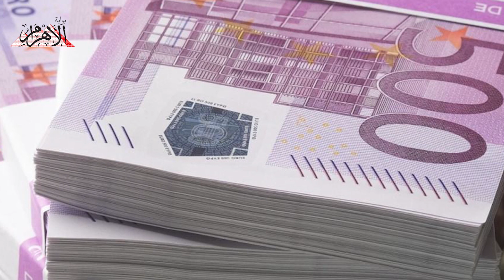مكافأت الفيفا للمشاركين في كأس العالم للأندية